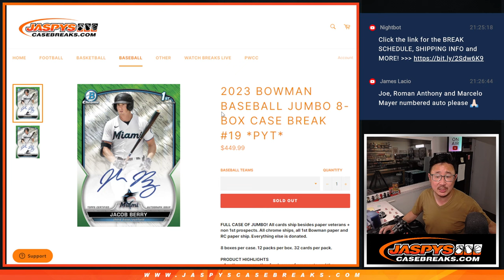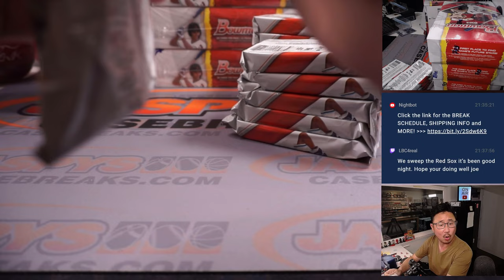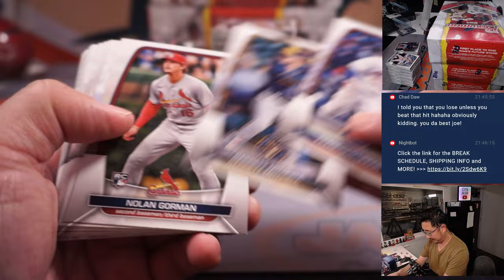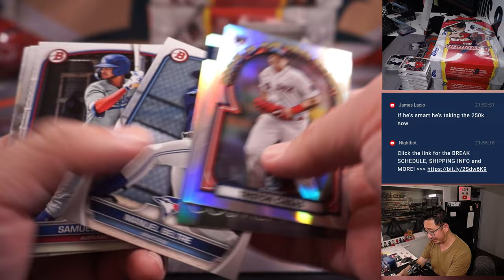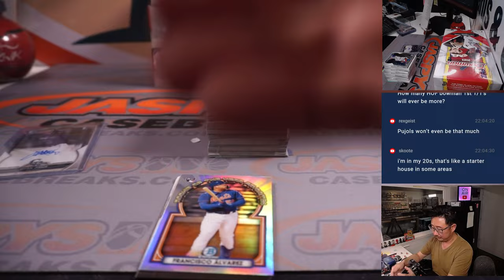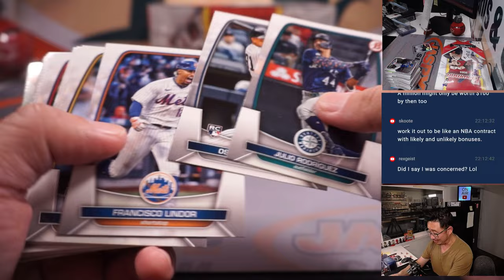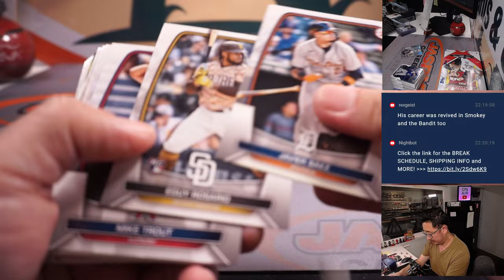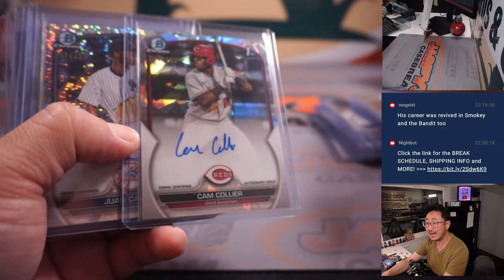W, 05.24.23 -- 2023 BOWMAN BASEBALL JUMBO 8-BOX CASE BREAK #19 *PYT*